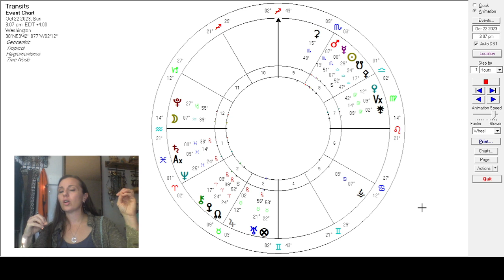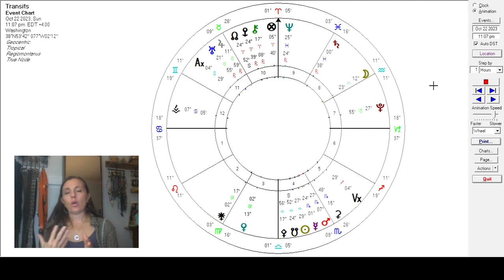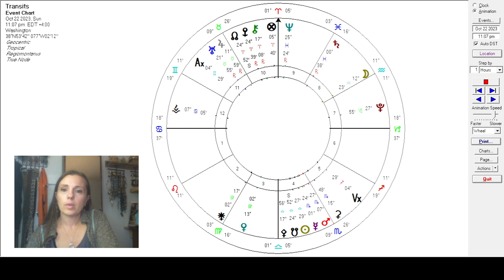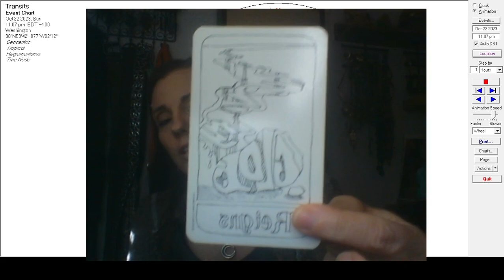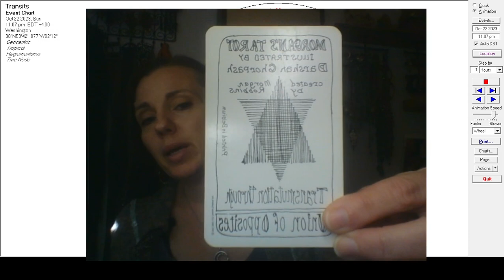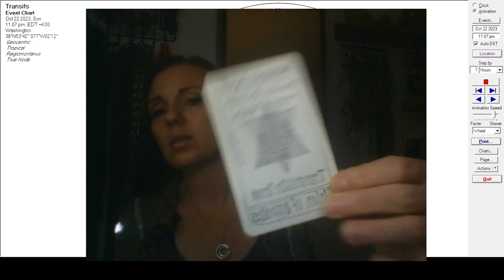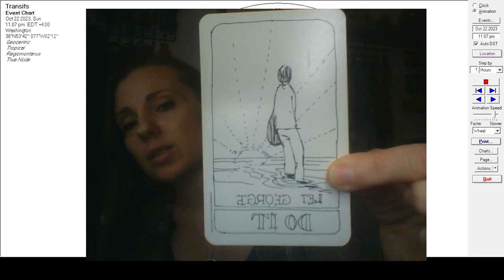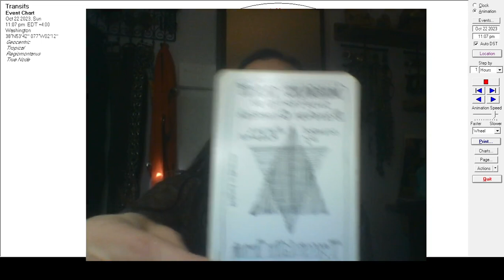Tea Time With AstroMommy! Weekend Horoscope, Saturday & Sunday 10-21-22-2023 Sun Square Pluto!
Weekend forecast and tarot card reading for all tier levels this weekend!  Enjoy!

Here are the timestamps for today's horoscope:
0:00 Welcome to the AstroMommy Newsletter Introduction
0:29 Good afternoon, friends! Announcements!
5:20 Weekend Horoscope
24:50 three card spread for the weekend
32:57 End remarks & Thank you!

Please click on this link and read the most recent post

Celtic Tarot by Helena Paterson

Medicine Cards & book set Sams and Carson

Morgan-Greer Deck

Morgan’s Tarot

Native American Tarot Deck by Magda Weck Gonzalez

The Tarot of Gemstones and Crystals by Helmut G. Hoffman available (in a newly designed deck by Agmuller Neuhausen)
The Universal Waite Tarot Deck

Until tomorrow,
 AstroMommy